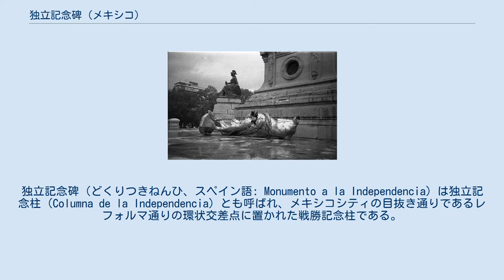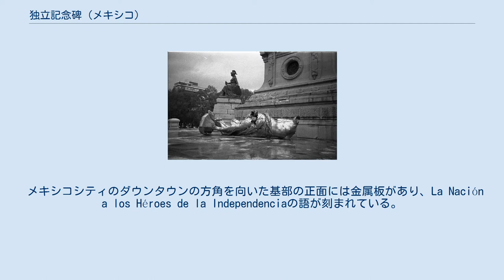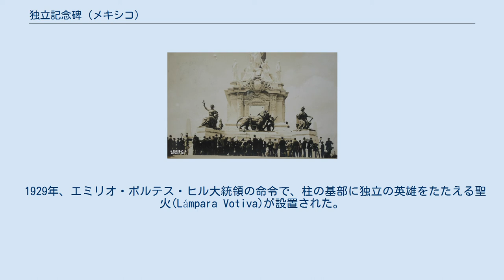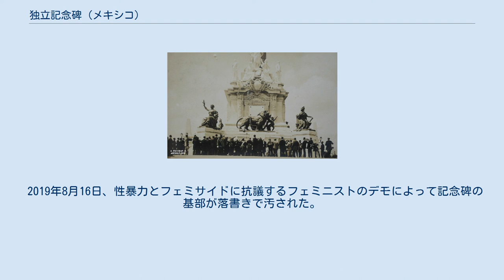独立記念碑 (メキシコ)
独立記念碑（どくりつきねんひ、スペイン語: Monumento a la Independencia）は独立記念柱（Columna de la Independencia）とも呼ばれ、メキシコシティの目抜き通りであるレフォルマ通りの環状交差点に置かれた戦勝記念柱である。
柱の上の像によってアンヘル（El Ángel、天使）という通称で呼ばれることが多い。
 ポルフィリオ・ディアス時代の1910年にメキシコ独立革命開始百周年を祝うために建築家アントニオ・リバス・メルカドによって作られた。
その後、独立戦争の最も重要な英雄たちの霊廟になった。
メキシコシティでもっとも目立つランドマークのひとつであり、祝祭と抗議運動の両方にとって重要な場所になっている。
パリの7月革命記念碑や、ベルリンの戦勝記念塔によく似ている。
 柱の上のニケの像 柱の基部は四角で、各頂点には銅像が置かれ、それぞれ法、戦争、正義、平和を象徴する。
最初は基部へのぼるための9段の階段があったが、地盤沈下によってさらに14段が追加された。
 メキシコシティのダウンタウンの方角を向いた基部の正面には金属板があり、La Nación a los Héroes de la Independenciaの語が刻まれている。
その前に月桂樹をつけた巨大なライオンが子供を導く像が置かれているが、リバス・メルカドによると「メキシコ国民が戦時には強く、平和な時には従順である」ことを象徴しているという。
 柱の脇にはメキシコ独立戦争の英雄たちを刻んだ大理石の像が置かれている。
柱そのものは高さ36メートルである。
鋼鉄製の柱の周囲を石で覆い、上にさまざまな浮き彫りと独立の偉人たちの名前が刻まれている。
柱の中には柱頭の上の展望台に登るための200段の階段がある。
柱頭はコリント式で、制作当時のメキシコの国章に由来する羽根を伸ばした4羽の鷲が刻まれている。
 柱の上にはエンリケ・アルシアティによって作られたギリシア神話の勝利の女神であるニケの像（高さ6.7メートル）が置かれている。
世界各地の勝利記念碑と同様のデザインで、青銅で作られて純金で覆われ（2006年に修復された）、7トンの重さがある。
桂冠を持った右手を持ち上げているのはミゲル・イダルゴの頭に、そして下方のメキシコに桂冠をかぶせようとしていることを象徴的に表し、勝利を象徴する。
左手にちぎれた鎖を持っているのは自由を象徴している。
 1910年9月16日の独立記念日の落成式 1957年の地震で落ちた像 ポルフィリオ・ディアス大統領は1900年に独立記念柱の制作を命じた。
アントニオ・リバス・メルカドは古典と現代の両方の要素を持つ柱を設計した。
礎石は1902年1月2日に置かれた。
しかしその後土台に問題が見つかったために1906年に作り直した。
1910年に完成し、メキシコ独立革命の開始と見なされているミゲル・イダルゴによるドロレスの叫びから百周年の記念にちょうど間にあった。
 プルタルコ・エリアス・カリェス時代の1925年に、メキシコ独立革命の英雄たちの遺体を柱の基部の下に作られた霊廟に埋葬した。
 1929年、エミリオ・ポルテス・ヒル大統領の命令で、柱の基部に独立の英雄をたたえる聖火(Lámpara Votiva)が設置された。
 1957年7月28日の地震では勝利の女神像が地上に落ち、バラバラになった。
修復には1年以上を要した。
1985年9月19日のメキシコ地震では階段と浮き彫りに被害があったものの、女神像は無事だった。
 2019年8月16日、性暴力とフェミサイドに抗議するフェミニストのデモによって記念碑の基部が落書きで汚された。